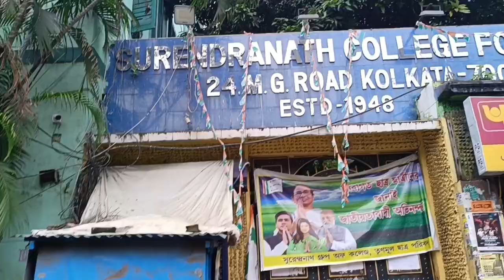#72#KOLKATA BUS JOURNEY FROM SILIGURI#2.34 PM#26/8/2024